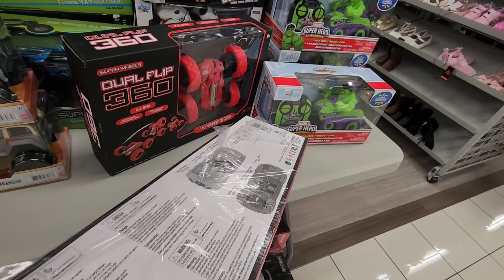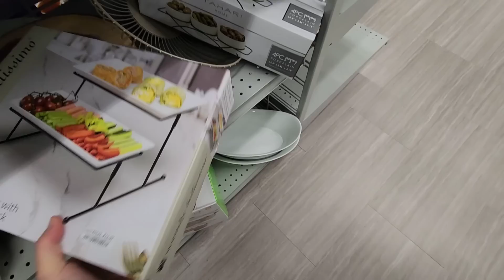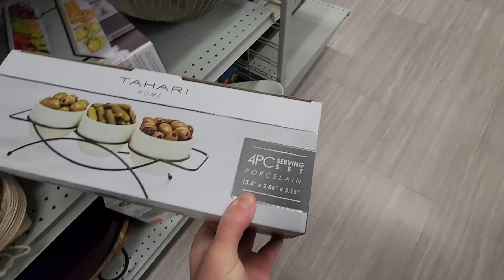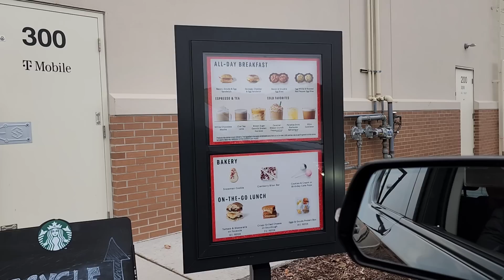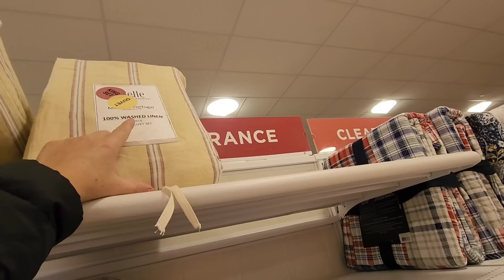ЕДЕМ ЗА ПОДАРКАМИ НА РОЖДЕСТВО / США